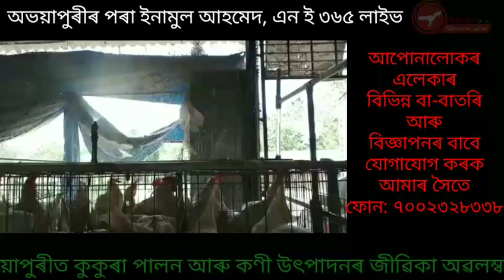পাঁচটা বছৰ ধৰি কঠোৰ পৰিশ্ৰম আৰু সংগ্ৰাম বঙাইগাঁওৰ এজন ব্যৱসায়ীৰ